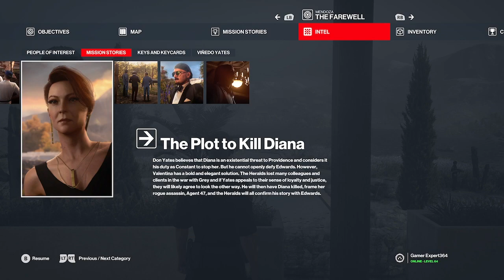Hitman 3 Walkthrough Gameplay Part 5 The Farrwell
hitman World of Assassination brings together the best of Hitman, Hitman 2 and Hitman 3 including the main campaign, contracts mode, escalations, elusive target arcades and the new Hitman: Freelancer.
Experience a truly globetrotting spy-thriller campaign in Hitman World of Assassination. From the ICA Facility and Agent 47’s training to the dramatic conclusion in the Carpathian Mountains of Romania, eliminate targets as creatively or stealthily as you want.

Hitman World of Assassination includes all missions from Hitman 1, 2 and 3 and simplifies the way to play through the entire trilogy through one interface.

Visit exotic, meticulously detailed locations packed with creative opportunities - a tactile and immersive game world that offers unparalleled player choice and replayability.

Where to go, when to strike and who to kill - it is all up to you.